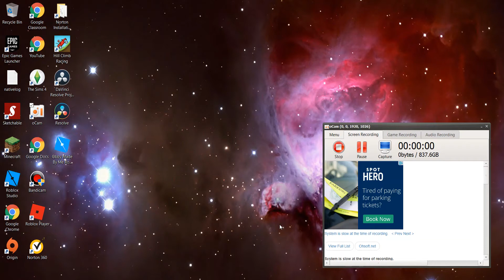Escape The Ipad!!!